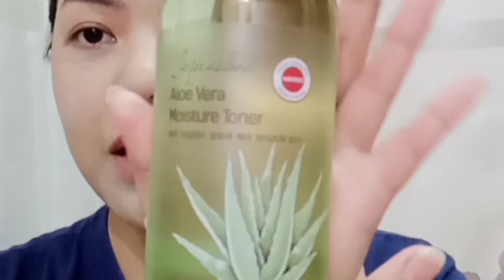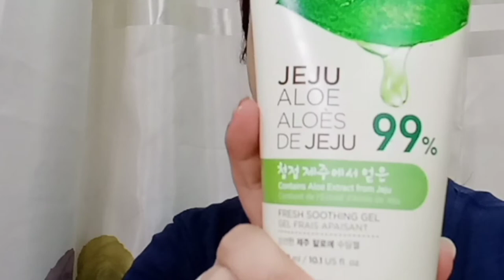Aztec secret indian healing clay mask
Hello Again mga bhe bhe!!!
Kinailangan kong baguhin ang video q kaya paki watch nlng ulit😁

New video! Just trying this bentonite clay mask to remove my acne and pimple scars.
I know I'm not the first one who make a video like this but I just want to share my experience with this miracle clay mask.

1. Aztec secret indian healing clay mask
2. The Faceshop - foam facial cleanser
3. The Faceshop - Jeju Aloe gel
4. Miniso - Jeju Island Aloe Vera moisturizer toner